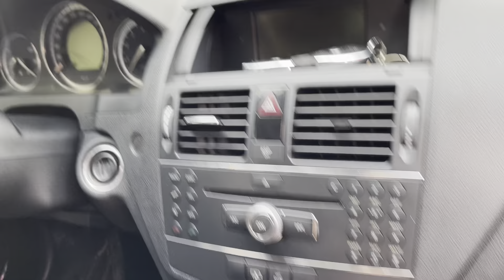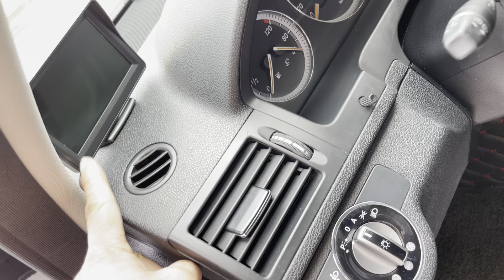Tán gái bao đổ cả gốc / tưởng nhiều tiền nhưng ko phải chỉ tầm 300 tr bạc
Mẹc c200 số tự động , máy 1.8 , biển Hà Nội
Giá 335 triệu đ